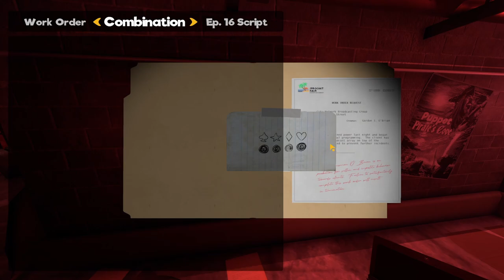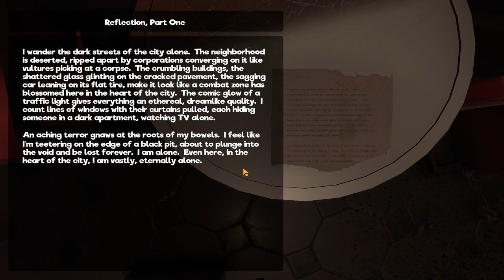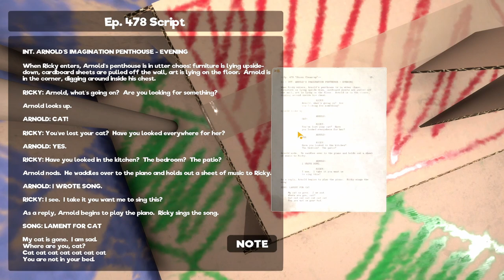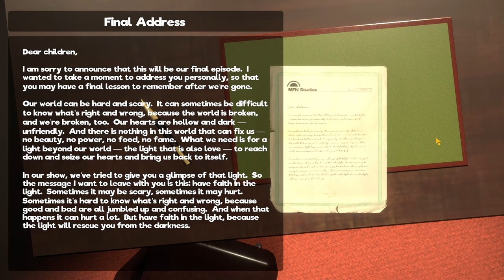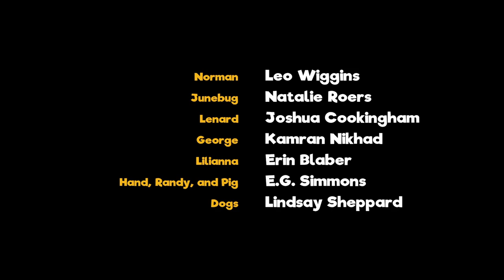Time to SHUT OFF the signal... | My Friendly Neighborhood | Part 5/Finale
We ready ourselves to begin the ascent up the tower, with the final obstacles falling we truly understand what Ricky wanted to get through to Gordon. But we end up stumbling into an UNFRIENDLY Neighborhood...